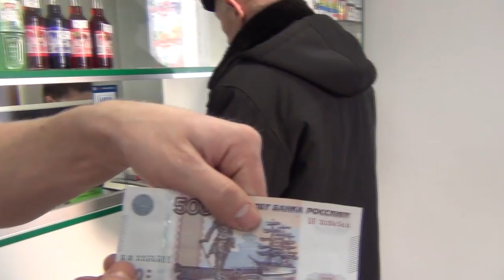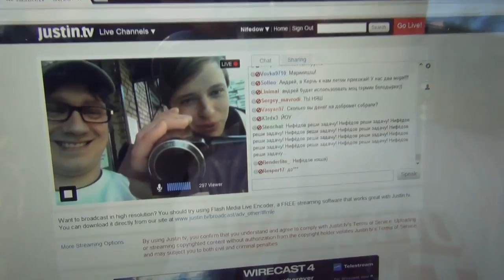Добромет #3 В очередной раз помогаем пенсионерам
Как же необычно и приятно было услышать, что нас вспоминали после нашей первой акции. И вот на том же месте мы снова творим Добро! Омский Добромёт номер 3. Спасибо вам, зрители, за Вашу помощь!